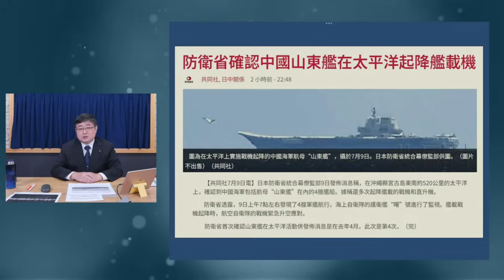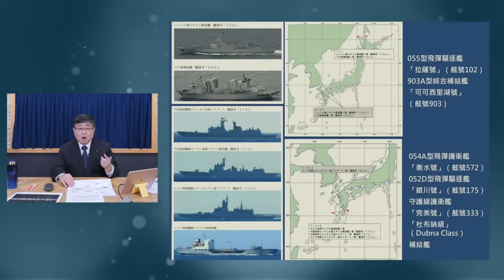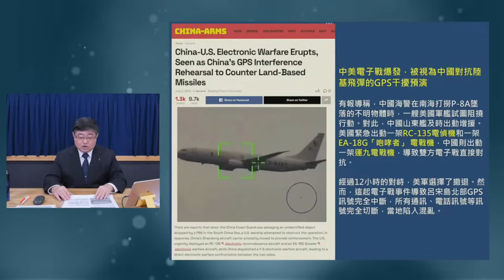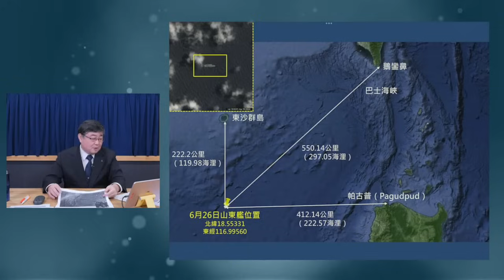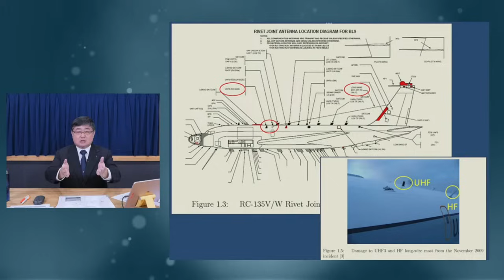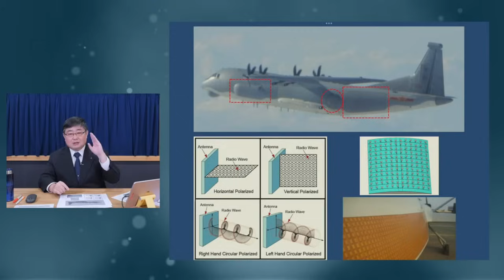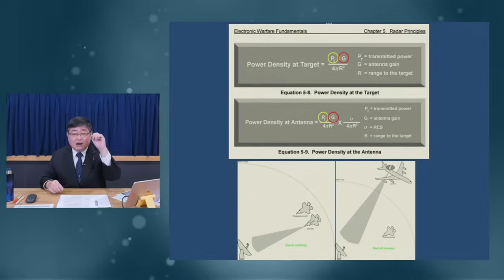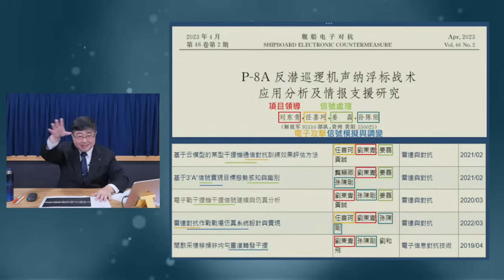'24.07.10【觀點│世界一把抓】呂禮詩：中美南海電子大戰，誰輸了？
主持人：前海軍艦長 呂禮詩
主題：「中美南海電子大戰，誰輸了？